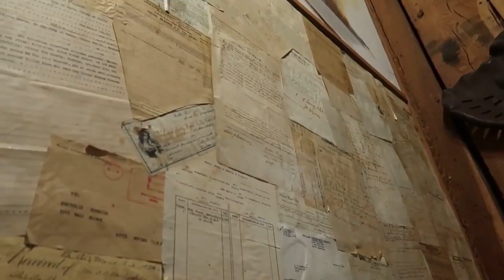تشىويق يوم في المقبره